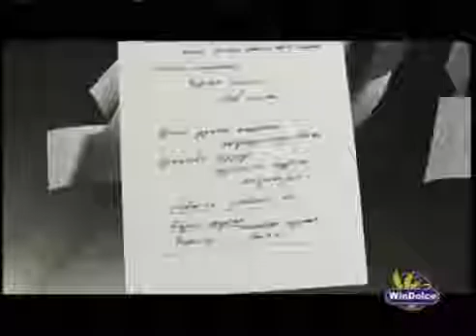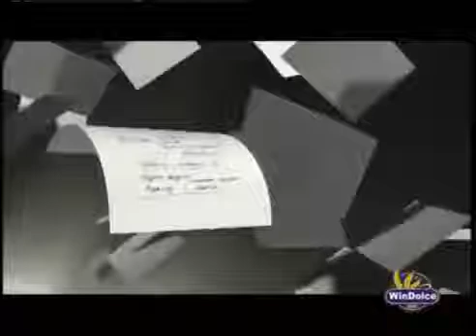Naran - Aavdaa unsuulehiin jargal | Наран - Аавдаа үнсүүлэхийн жаргал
Lyrics :
Аавдаа би түргэн очоод үнсүүлмээр санагдах юм
Амин нөмөр бараагий тань санаад л байна
Будагсуусан хацраа үнэрлүүлмээр бодогдох юм
Гунигийн сүүдэр үрээс чинь хурдан үргэнэ дээ
Аавдаа би хурдхан очоод үнсүүлмээр санагдах юм
Ачлахын үнэн үгийг тань үгүйлээд л байна
Бодолд бүдэрсэн духаа өгөөд үнэрлүүлмээр л байна
Бүүдгэр зовлон үрээс чинь түргэн холдоно доо
Аавыгаа би зүүдлээд л байна
Алганы тань халуун санагдаад л байна
Самсаа шархирах нялх багын сэтгэлийн минь
Санааг амартал үрээ үнсээч аав минь
Ашдын жаргалд түшгийг тань үгүйлээд л байна
Тэнгэр аавдаа сэтгэлээ дэлгээд үнэрлүүлмээр л байна
Тэгэж л миний зүрхэнд минь наран мандана даа